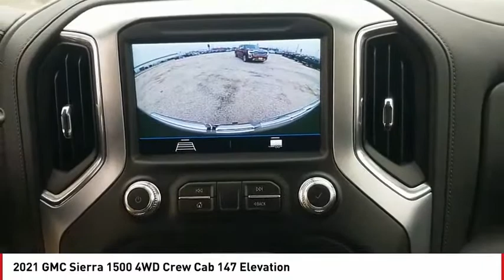2021 GMC Sierra 1500 San Angelo TX G21567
2021 GMC Sierra 1500 4WD Crew Cab 147 Elevation

Heated Seats, Back-Up Camera, Satellite Radio, Onboard Communications System, 4x4, TRANSMISSION, 10-SPEED AUTOMATIC, ELE... QUICKSILVER METALLIC exterior and JET BLACK interior, Elevation trim. FUEL EFFICIENT 26 MPG Hwy/22 MPG City! SEE MORE! KEY FEATURES INCLUDE 4x4, Heated Driver Seat, Back-Up Camera, Satellite Radio, Onboard Communications System. Keyless Entry, Privacy Glass, Steering Wheel Controls, Alarm, Electronic Stability Control. OPTION PACKAGES ENGINE, DURAMAX 3.0L TURBO-DIESEL I6 (277 hp [206.6 kW] @ 3750 rpm, 460 lb-ft of torque [623.7 N-m] @ 1500 rpm) (Includes (KW5) 220-amp alternator and (K05) engine block heater.), X31 OFF-ROAD PACKAGE includes Off-Road suspension, (JHD) Hill Descent Control, (NZZ) skid plates, (K47) heavy-duty air filter and X31 hard badge Includes (QAE) 275/60R20SL all-terrain, blackwall tires and (NQH) 2-speed transfer case. Includes (N10) dual exhaust. AUDIO SYSTEM, GMC INFOTAINMENT SYSTEM WITH 8 DIAGONAL COLOR TOUCH-SCREEN, AM/FM STEREO with seek-and-scan and digital clock, includes Bluetooth streaming audio for music and select phones; featuring wired Android Auto and Apple CarPlay capability for compatible phones (STD), TRANSMISSION, 10-SPEED AUTOMATIC, ELECTRONICALLY CONTROLLED with overdrive and tow/haul mode. Includes Cruise Grade Braking and Powertrain Grade Braking (No longer available on 4WD models built with (L84) 5.3L EcoTec3 V8 engine after December 15, 2020. GMC Elevation with QUICKSILVER METALLIC exterior and JET BLACK interior features a Straight 6 Cylinder Engine with 310 HP at 5600 RPM*. EXPERTS REPORT Great Gas Mileage: 26 MPG Hwy. VISIT US TODAY Our experienced and professional staff here at Mitchell Buick-GMC in San Angelo, Texas, your Midland GMC and Buick Horsepower calculations based on trim engine configuration. Fuel economy calculations based on original manufacturer data for trim engine configuration. Please confirm the ac